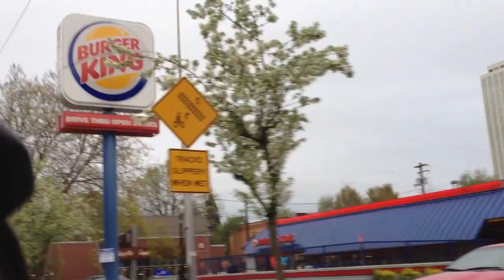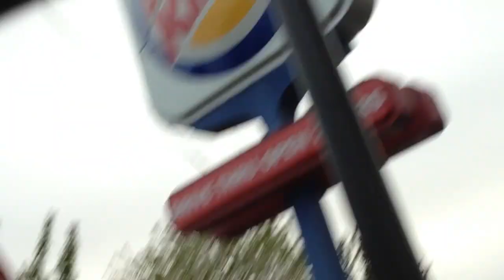Rihungry - Throw it up (Rihanna - Pour it up Parody)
ALL I EAT ARE DOLLAR FRIES